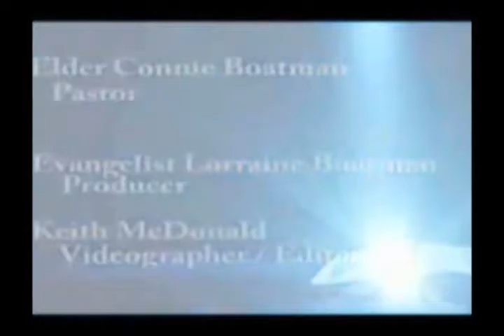GOD IS (2016 DECEMBER #3)